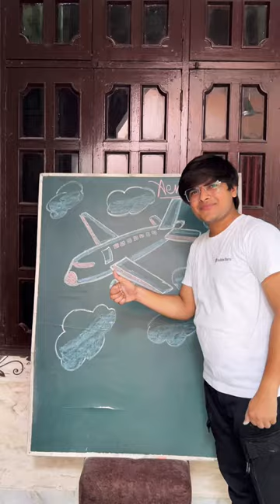Aeroplane ✈️ drawing ✍️ on board